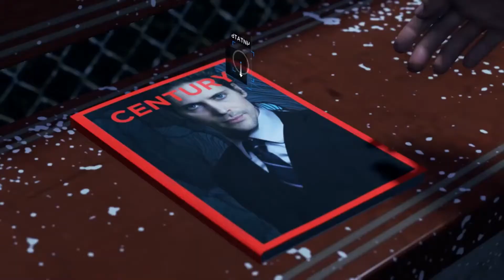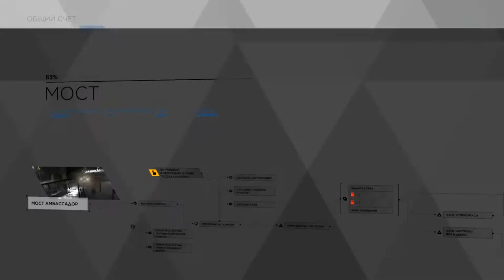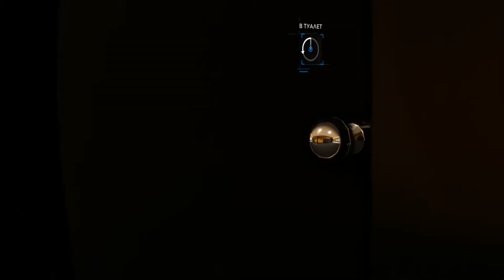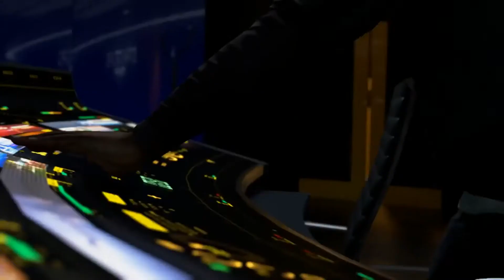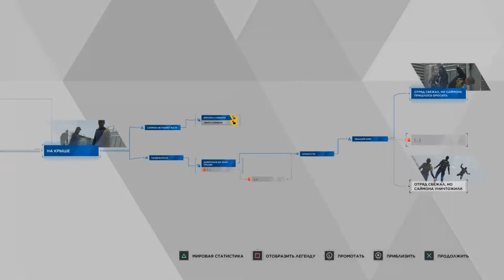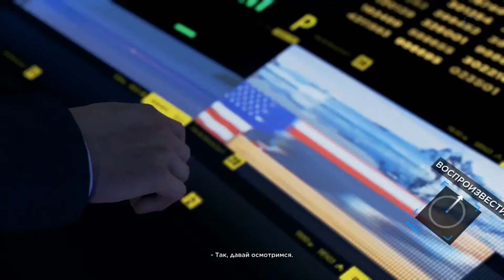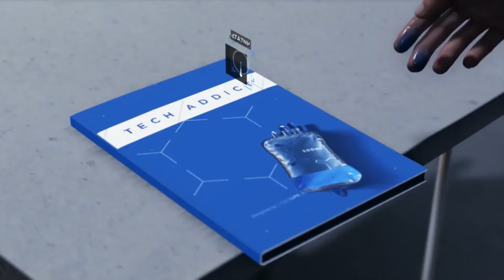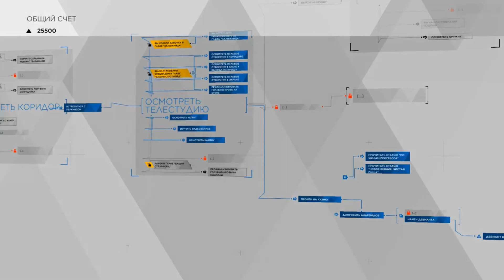Прохождение Detroit: Become Human / Detroit: Стать человеком #10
Глава 22. «Мост»
Глава 23. «Башня Стрэтфорд»
Глава 24. «Вне закона»